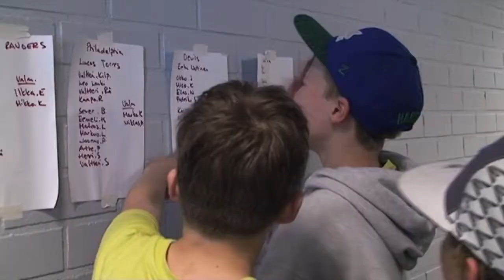WHL-leiri 2014, lähetys nro 5